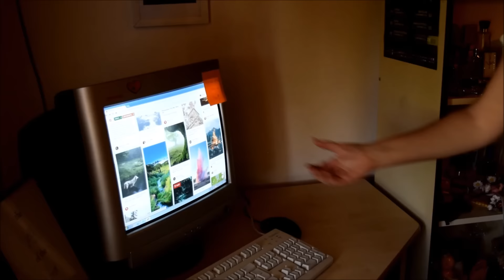My sme sa už rozhodli, a čo ty?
Srdce Leva